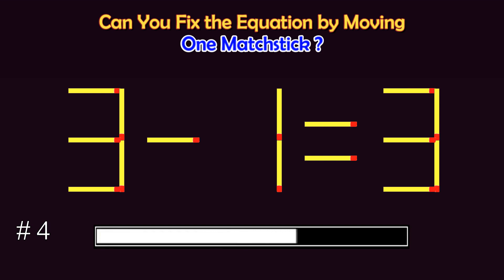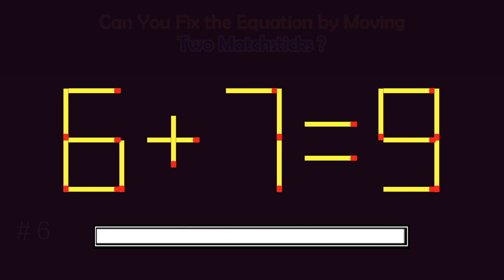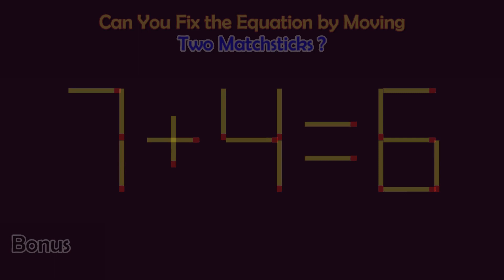Matchstick Puzzles #138 | Can you fix the math equation by moving one or two matchsticks?